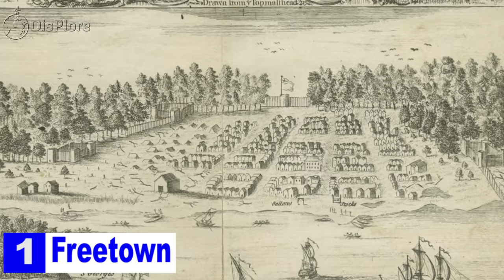Top 10 Most Beautiful Cities and Towns in Sierra Leone